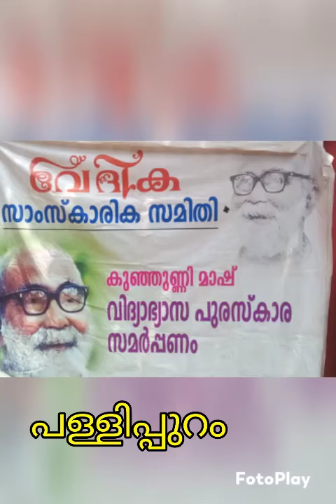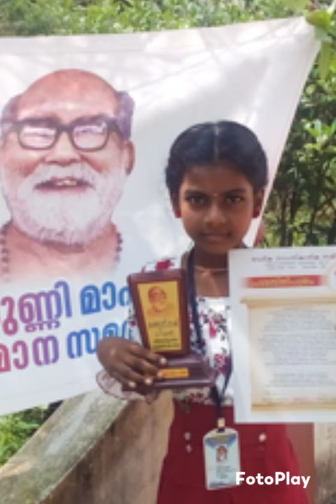സാഹിത്യ അവാർഡ് വിതരണം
vijesh 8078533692 മലയാള ഭാഷയിലെ മികച്ച കവി ആണ്  നമ്മേ വിട്ടു പിരിഞ്ഞ കുഞ്ഞുണ്ണി മാഷ്